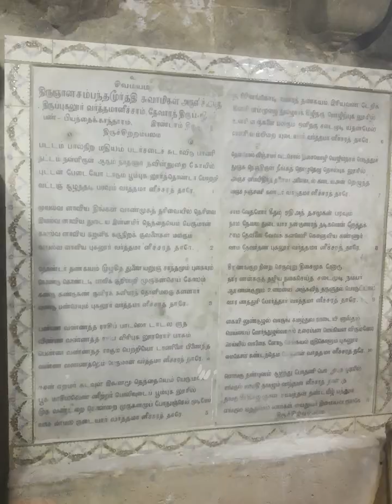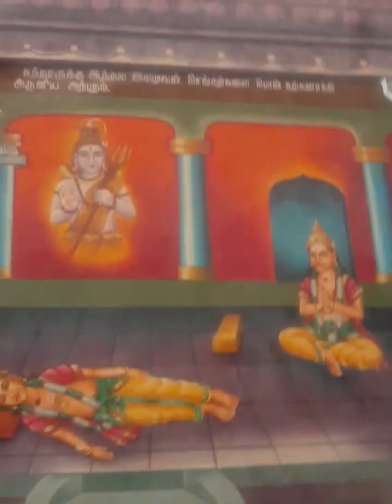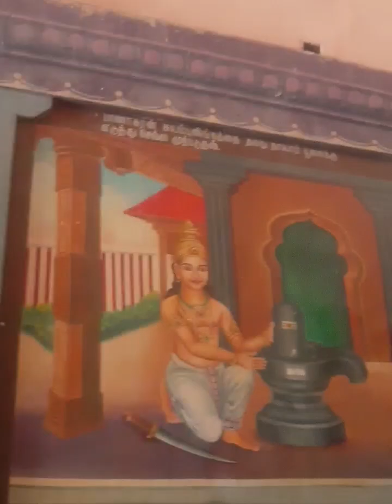இவ்வளவு பெரிய கோவிலா😱😱😱😱😱 அப்பருக்கு முக்தி கோவில்😱😱😱..